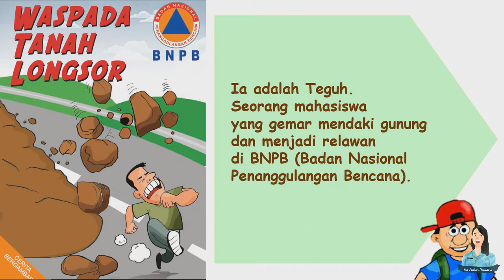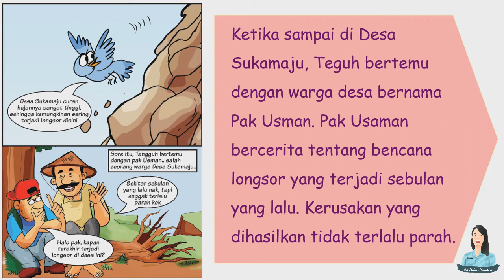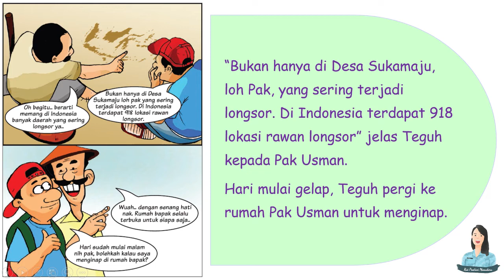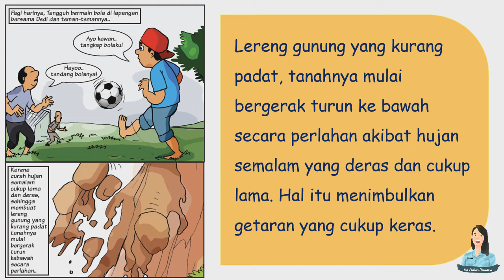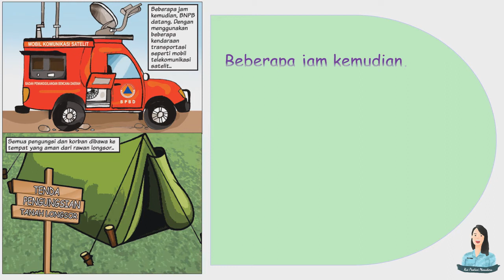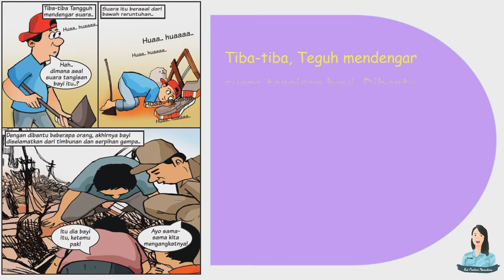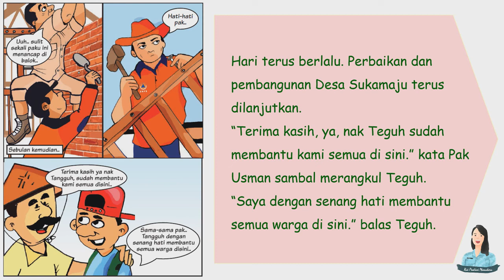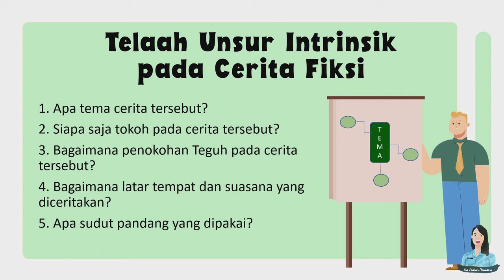Telaah Cerita Fiksi Berdasarkan Unsur Intrinsik// Bencana Tanah Longsor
Video ini berisi cerita fiksi.
Di akhir video, siswa diminta untuk menelaah/menggali cerita fiksi berdsarkan unsur intrinsiknya.